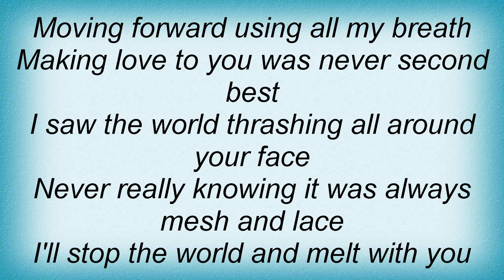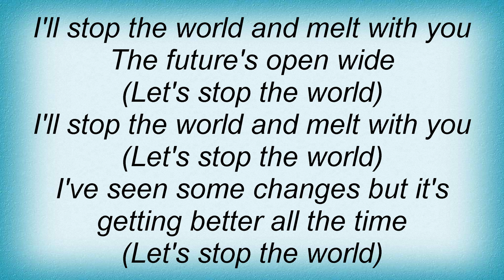Sugarcult - I Melt With You Lyrics